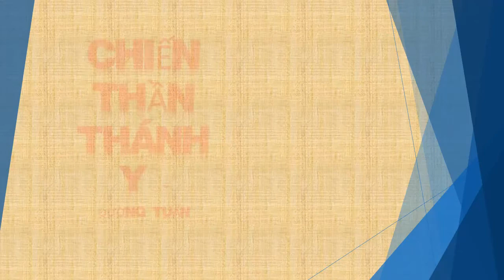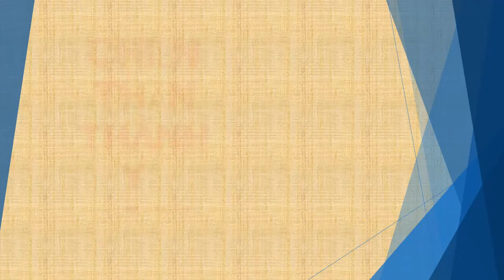Tập 114 - chương 2661-2670 - Chiến Thần Thánh Y - Đường Tuấn - Tác giả Fi _ Anh - Truyện audio